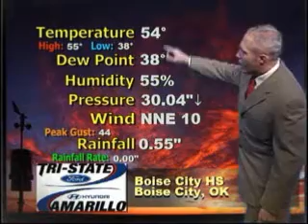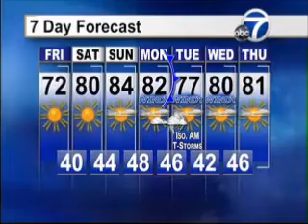Rainy Panhandle - 3/22/12 Forecast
Storm Search 7 Evening Meteorologist Brian James